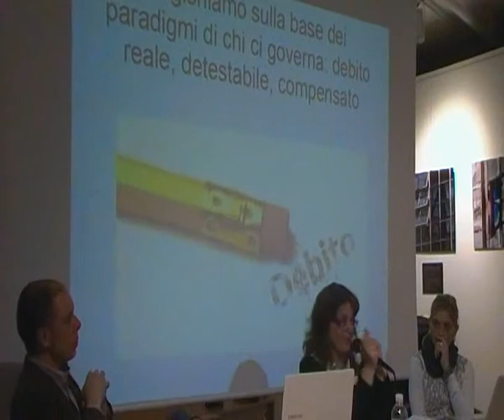Monia Benini presenta il libro "Liberarsi dalla Dittatura Europea"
INCONTRO-DIBATTITO con il M5S Udine